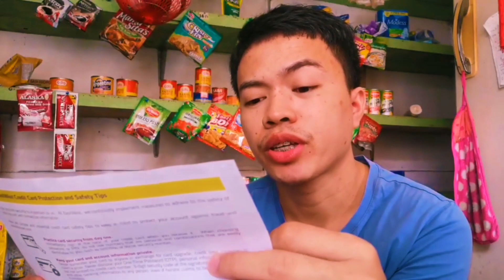EastWest Credit Card Unboxing and Benefits Explained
Title: EastWest Credit Card Unboxing and Benefits Explained

In this video, we're diving into the unboxing of EastWest Credit Cards and exploring the array of benefits they offer. Whether you're considering getting an EastWest credit card or you're already a cardholder, this detailed unboxing and benefits explanation will provide you with a comprehensive overview.

Join me as we unbox and unwrap the EastWest credit card, showcasing its design, features, and the unmissable perks it brings to the table. From cashback rewards to travel privileges, we'll cover it all. this video aims to help you make an informed decision about choosing the right credit card that fits your lifestyle and needs.

In this video, we'll explore:
- The unboxing experience, revealing the physical aspects of the EastWest credit card.
- A breakdown of the unique benefits and rewards offered with different EastWest credit card options.
- How you can maximize the benefits and make the most of your EastWest credit card for everyday spending and larger purchases.
- Insights on fees, charges, and important terms you need to know before using your EastWest credit card.

in this Video, its committed to providing in-depth insights and valuable information about financial tools and products. Understanding your credit card and its benefits is key to managing your finances effectively.

Join us on this journey of discovery and find out everything you need to know about EastWest credit cards. Your financial journey starts here!